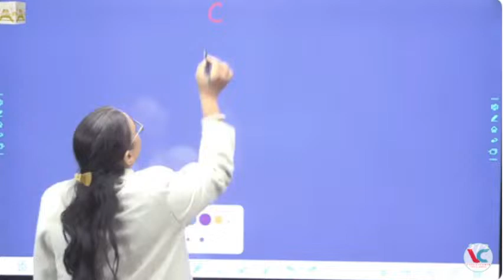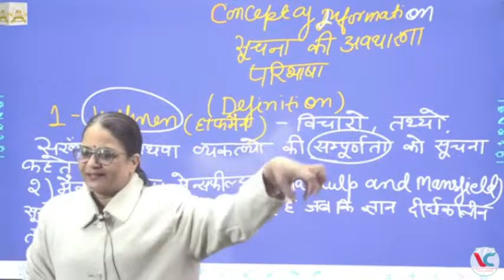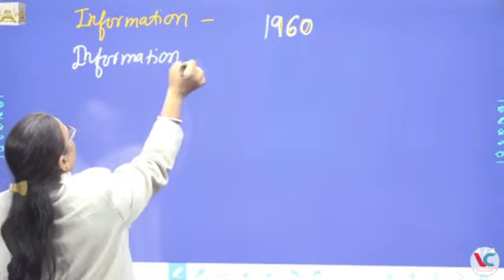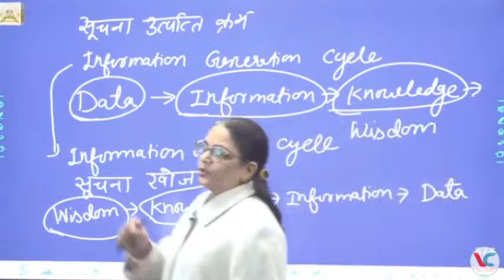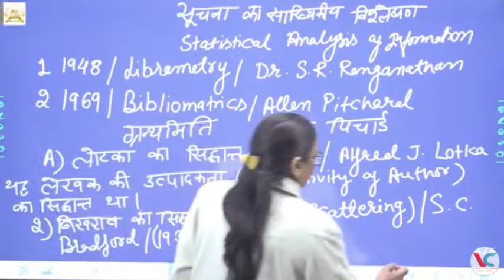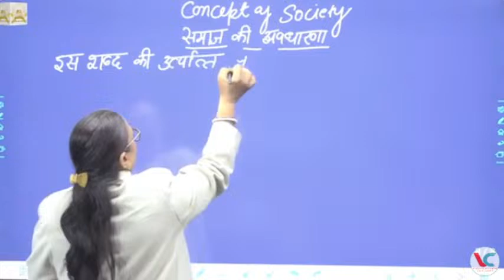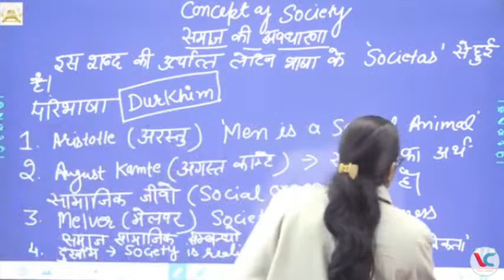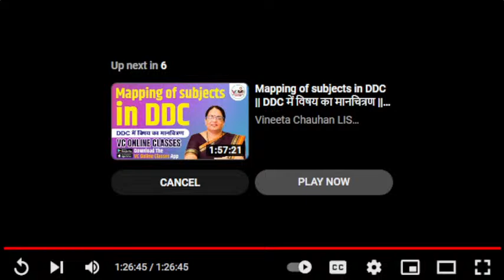College Librarian Important MCQ (Question) Class_4th || Watch Now || VC Oline Classes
📚 Welcome to Dr. Vineeta Chauhan's Library Science Competitive Exam Preparation Classes! Join us for top-notch coaching to excel in various competitive exams including RPSC, KVS, NVS, Bihar, Rajasthan, DSSSB, and more! 🏆

🔴 About Dr. Vineeta Chauhan:
Dr. Vineeta Chauhan, an expert in Library and Information Science, brings you comprehensive classes designed to ace librarian competitive exams. Her teaching methodology and in-depth knowledge ensure you're well-prepared for exams and interviews.

👩‍💻📢 Top Playlist for LIBRARIAN Aspirants 📌

✍🏿UGC NET Test Series for Library Science & College Librarian:

 • UGC NET Test Series for Library Scien...

📌Why choose this VC LIS CLASSES YouTube Channel? 📌

➡️Watch LIVE classes to prepare for KVS, NVS, DSSSB, RSSSMB & Other State Librarian Exams Online Preparation.
➡️Get practice questions, PYQS and answer keys for all teaching exams.
➡️Receive daily notifications related to govt jobs, results, cut-offs, answer keys and reviews.

👥📌Follow VC LIS CLASSES on Social Media📌👥

Join now and prepare effectively for librarian competitive exams with Dr. Vineeta Chauhan's guidance and expertise!